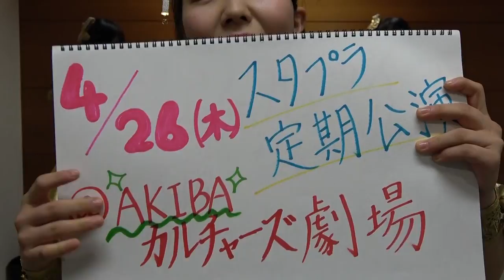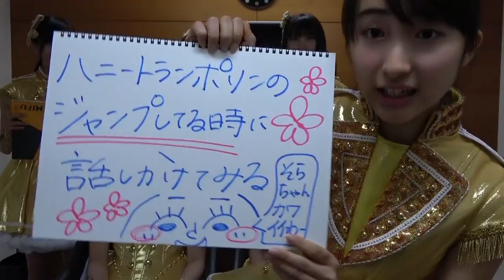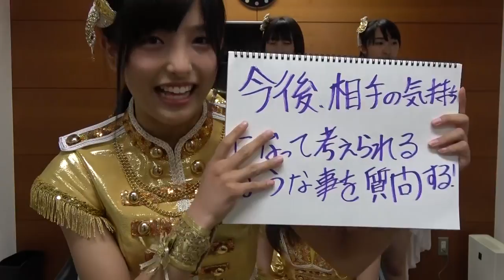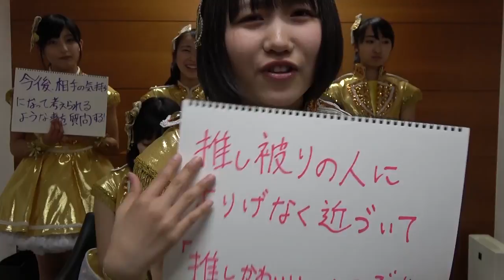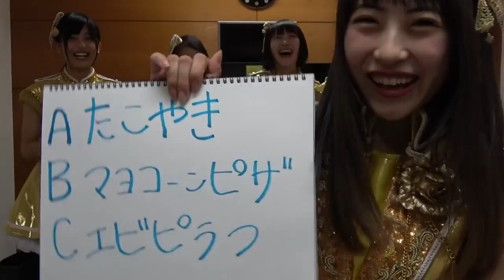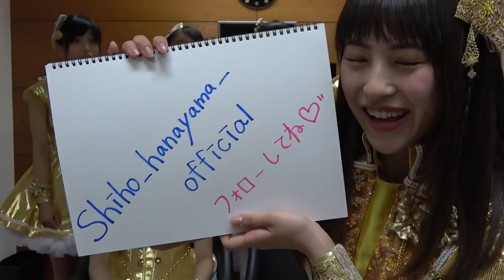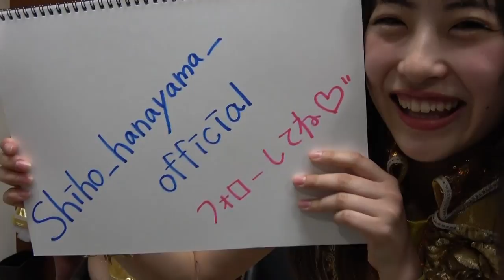はちみつロケットの8時まではちロケ丼 #10 (2018.04.11)